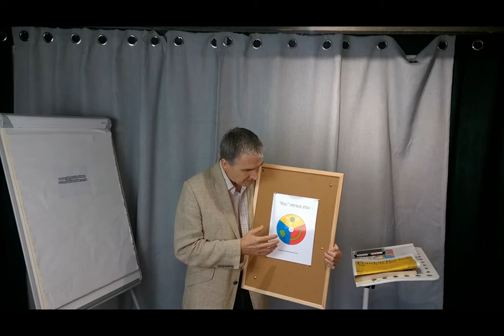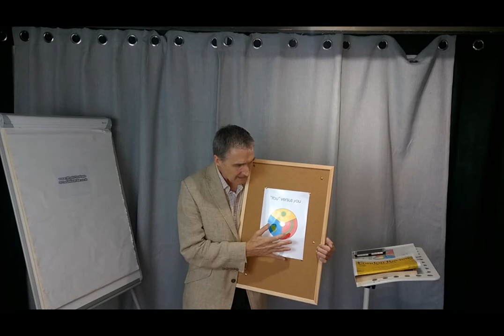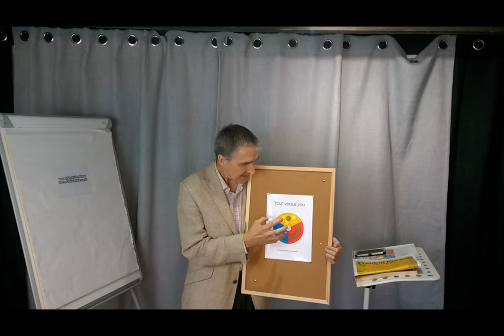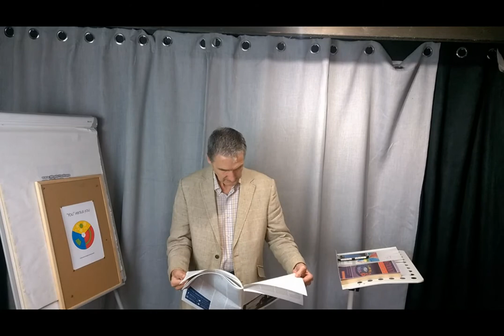MindSpace - the Theory of Everything, and Everyone, Episode 7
Continuing the six hour series of videos tying together physics and metaphysics in a single, unified understanding. After Part 1 of 2 (You versus "you" and Part 2 of 2 (Tu contre Vous) comes Part 3 of 2 (Ye versus Thou). Uncut Episode 7 of 6.